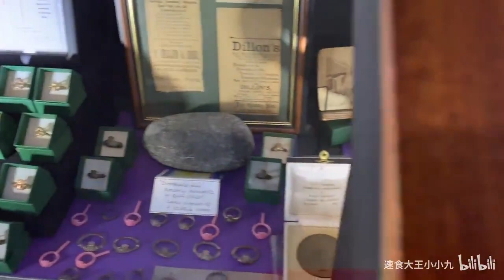【速食大王小小九】在爱尔兰过中秋节，街头艺人和美食都不能错过！